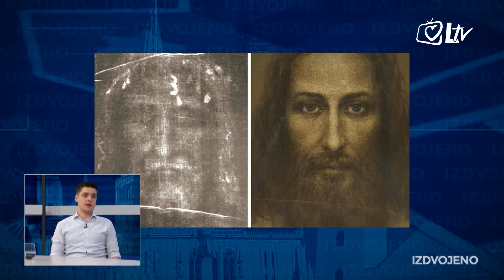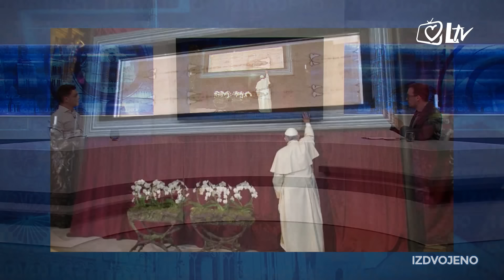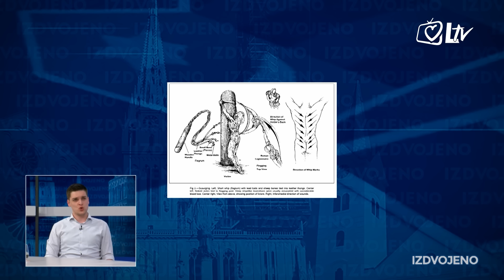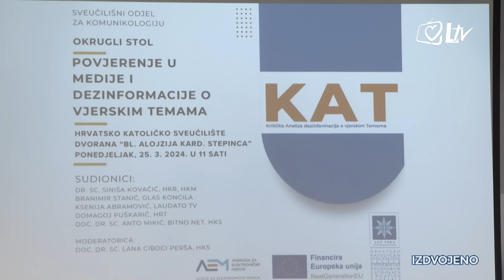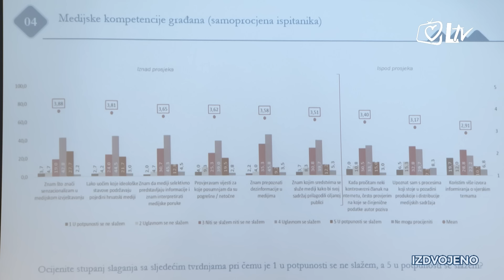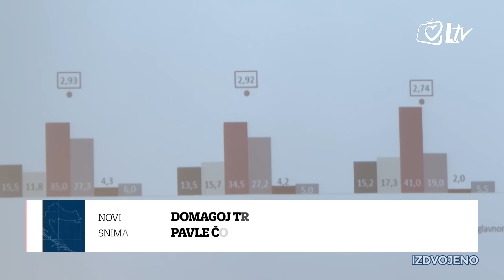Izdvojeno - Torinsko platno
Tema emisije jedan je od najistraživanijih predmeta u ljudskoj povijesti, Torinsko platno. Gost je Antonio Marina, teolog koji je znanstveno istraživao Torinsko platno i sve kontroverze vezane uz ovu relikviju. Govori o tome kako je platno iz Jeruzalema došlo do Torina, koji su najvažniji dokazi da je njime bilo uistinu omotano Isusovo tijelo i zašto to neki još uvijek osporavaju.